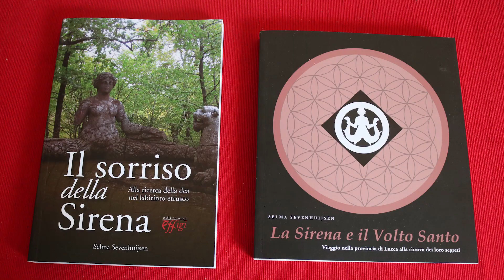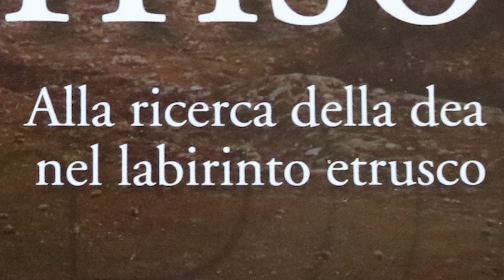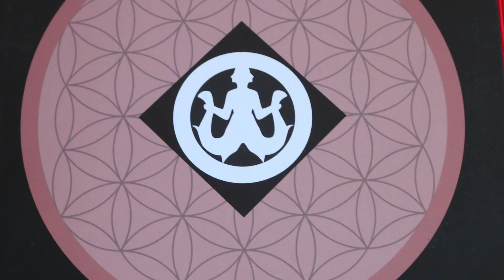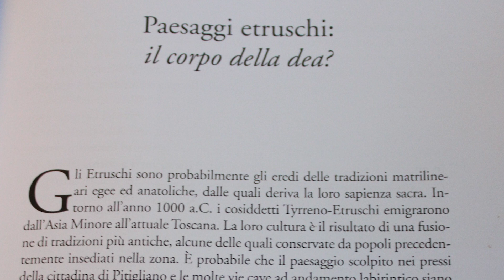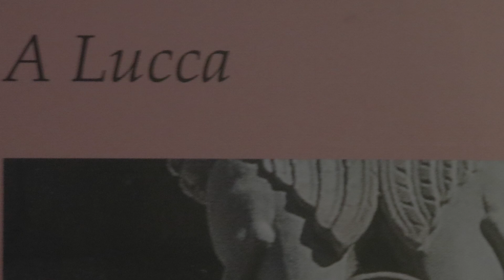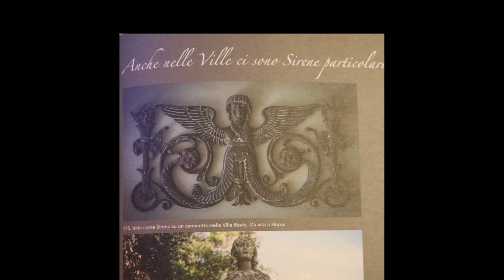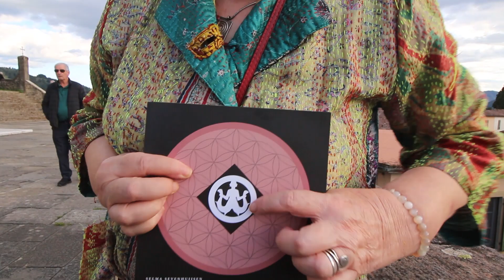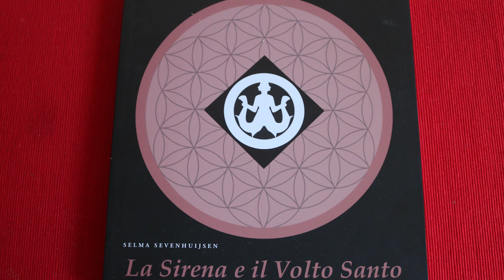Il Labirinto e le sirene nel paesaggio sacro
Cultura, storia, spiritualità e mistero si fondono viaggio nei segni che ancora sopravvivono dagli albori dell'uomo sulla terra. Con Selma Sevenhuijsen già docente di Studi delle Donne di Etica, Politica, Università di Utrecht